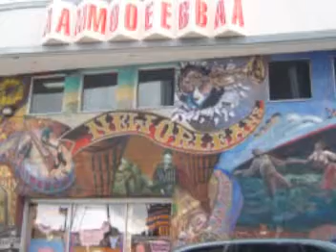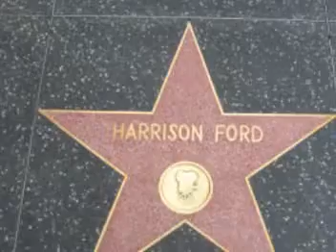our life...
pictures